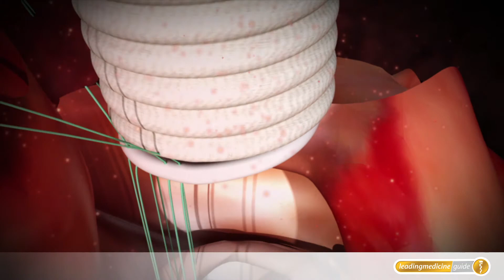Herzchirurgie: So wird eine Aortenprothese eingesetzt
Die Aorta ist ein großes Blutgefäß des Körpers und entspringt an der linken Herzseite. Sie formt sich zum Aortenbogen und verläuft als große Körperschlagader gerade in den Beckenbereich. Eine Aortenprothese wird eingesetzt, wenn die Hauptschlagader deutlich erweitert ist und das Risiko für einen Riss (Ruptur oder Dissektion) steigen. (LMG19, Leading Medicine Guide)
Behandelt wird die erweiterte Aorta mit einer Aortenprothese (Kunststoffrohr). Informieren Sie sich in unserem Video und lesen Sie weiter